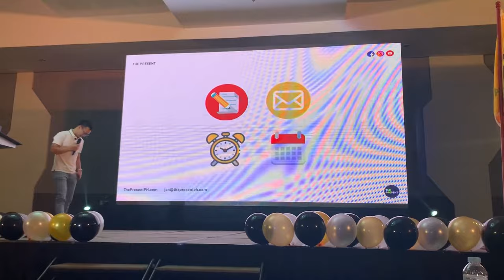How Technology Is Changing The World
Technology is making our lives better.